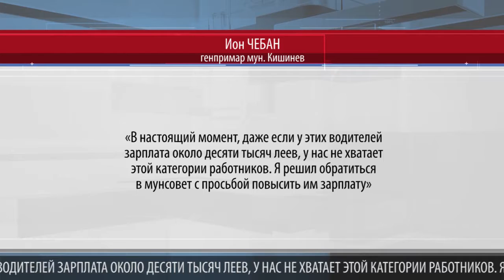В СТОЛИЦЕ ПОВЫСЯТ ЗАРПЛАТУ ВОДИТЕЛЯМ АВТОБУСОВ И ТРОЛЛЕЙБУСОВ